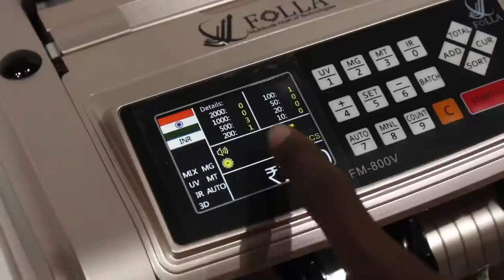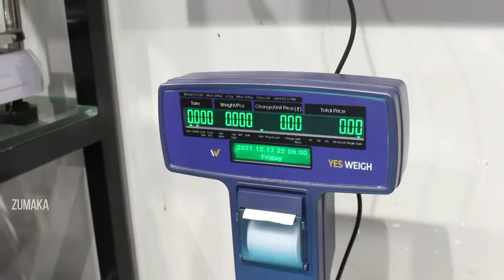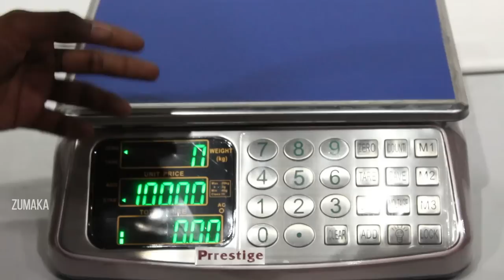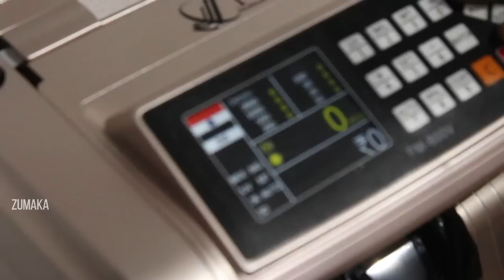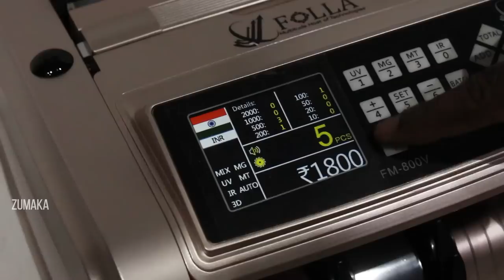Cheapest Weight Machines Weight machine Wholesale Digital Scale Equipments Scale Machines Mega scale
M/s. Venkatachalam
Chetti Street, Townhall,
( Near By Prakasam Bus Stop )
Coimbatore

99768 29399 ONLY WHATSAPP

Cheapest Weight Machines
Weight machine Wholesale
Digital Scale
Equipments
Scale Machines
 Mega scale
Weight machine
Wholesale
Corporate Weight
Prsanal weight Wholesale
Retail
Weight measurement scale
Digital scale
 Mega scale
electric scale
Digital scale wholesale
all kinds Weight machine Wholesale
weight machine manufacturer
Cheapest weight Machines
Equipments
 All Types of Scale Machines
 digital scale
Small
 all kinds of big Digital Scale Wholesale Market
weighing scale
best weighing scale
best weight machine india
is digital weight scale accurate
weight mashin
10kg weight mashin
chota wajan kata
Cheapest Powertools Market
Cheapest Machines Market
Low Price Machineries At Coimbatore
Lowcost Machines
Cheapest weight Machines
Cheapest Scales Shop
Low Price scale Industry At Coimbatore
Lowcost Scales Shop At Coimbatore
Low Price weight Machines
Cheapest Cashcounting Machines
Cash Calculating at LowPrice Coimbatore
Wholesale Scales Shop At Coimbatore
Wholesale Weight Machines
All types of weight Machines at Coimbatore
hat bd
digital scale
weight scale price in bangladesh
mega digital scale
gold measurement scale 2021
digital scale price in bangladesh
kitchen scale price in bangladesh 2021
100 kg weight machine price 2021
electric scale price
electronic digital scale price
scale
digital scale
digital scale price
mega digital scale price
mega digital scale
miyako digital scale
digital scale price in bangladesh 2020
digital scale price in bd 2020
mega digital scale price in bd 2020
mega digital scale price in bangladesh 2020
miyako digital scale price in bangladesh 2020
miyako digital scale price in bd 2020
hat bd,hatt
hatbd
waiting Machine Wholesale
waiting Machine manufacturers
waiting Machine Wholesale market
tarazu Wholesale Market
delhi Wholesale Market
wait Machine Wholesale
digital waiting Machine Wholesale
Smart world of technology
Delhi youtuber
Best idea business chanel
Wholesale market
Manufacturers
Manufacturers in india
 weighing scale
best weighing scale
weight mashin
10kg weight mashin